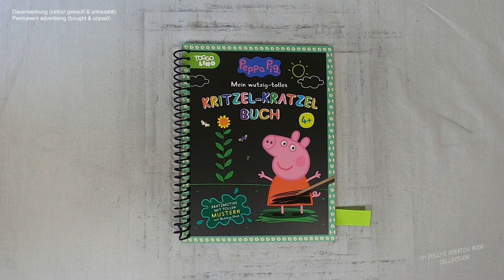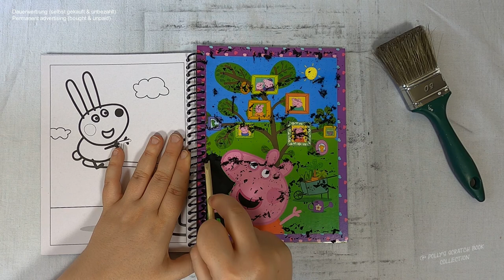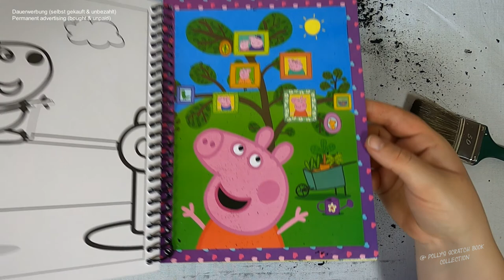Peppa Pig zeigt dir ihren Familienstammbaum I Relaxing I ASMR I scratch painting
peppapig I familytime I notalkingasmr I sleepmeditation I relaxing I scretchbook I no music I diy

📖 Buch 📓
Peppa Pig : Mein wutzig-tolles Kritzel-Kratzel Buch
(laut Buchrückseite)

Emil-Hoffmann-Straße 1
D-50996 Köln
Illustration Textseiten: Mia Steingräber
Covergestaltung: Derek Gotzen
Gesamtgestaltung: Schwager & Steinlein Verlag GmbH